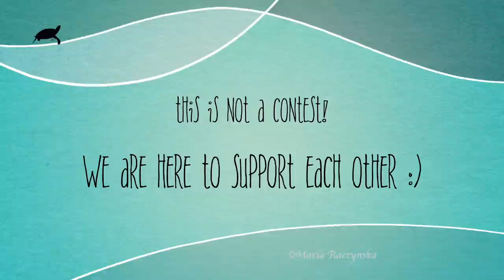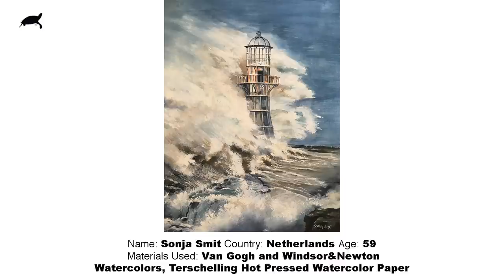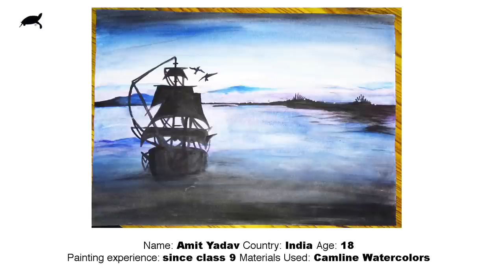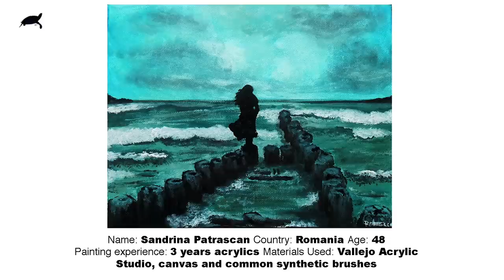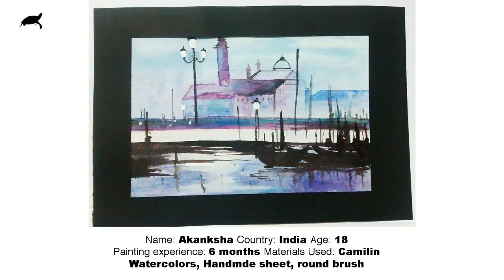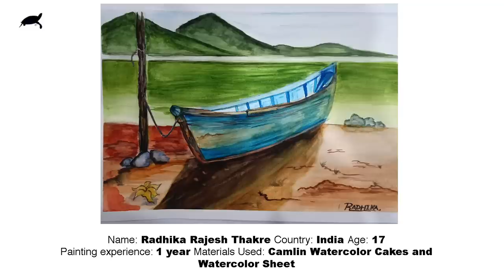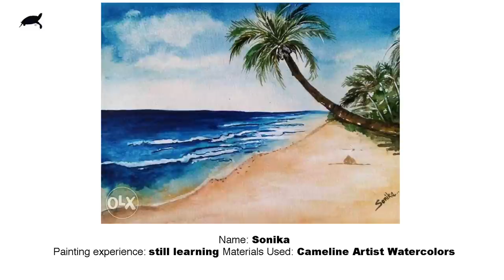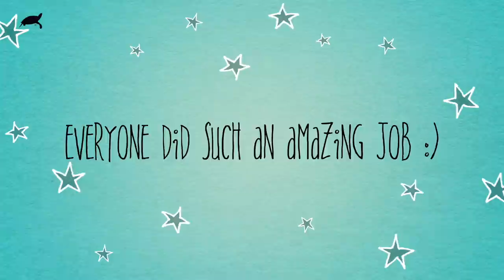Our Art Showcase 2 - Your ART featured on my Channel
Hi Friends😀! Thank you so much for submitting your beautiful art work! We did it! OUR ART SHOWCASE 2 🎈🎈🎈🎈🎉🎊🎉
I am so proud of you!💕😀

This time the subject was: WATER💦💧🌊

Please remember this is not a competition, I did this for you, so you can have your own art showcase on my channel.  You've been here supporting me all this time so now it's your time to shine!✨✨✨✨

Please be supportive to all our friends here and give them as many love/likes as possible!!💖💖💖💖💖💖💖💖💖💖 They did such an amazing job!

For art blog/questions/prints and my paintings